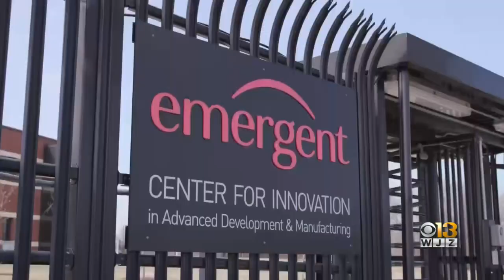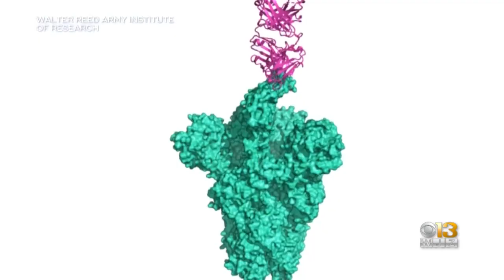Maryland Company Ready To Manufacture Potential Coronavirus Vaccines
A Maryland company said it's ready to manufacture multiple potential coronavirus vaccines.